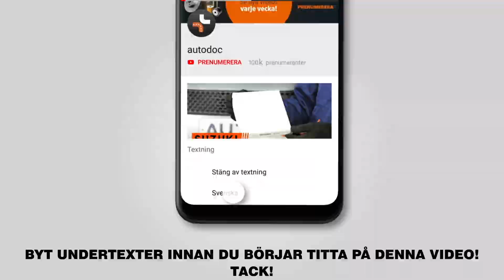Så byter du fjädrar fram på FIAT PUNTO 2 (188) [AUTODOC-LEKTION]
Så byter du fjädrar fram / spiralfjädrar fram på FIAT PUNTO 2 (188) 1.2 Hatchback 09.1999–07.2012 [AUTODOC-LEKTION]

Fjädrar på en FIAT Grande Punto Hatchback - ...) / FIAT Punto III Hatchback - ...) / FIAT Strada I Van (138A) (02.2006 - ...) bilar bör som regel bytas ut enligt en och samma procedur. Men,det kan vara små skillnader beroende på fordonets design.

🔝 Toppmärken som tillverkar du fjädrar: KYB, LESJÖFORS, STARK, MONROE, RIDEX.

Alla PDF- och videoguider om byten av FIAT PUNTO 2-delar: ladda ned och titta på AUTODOC CLUB

🛠️ Verktygen du behöver för att byta ut fjädrar fram:
- stålborste
- WD-40 aerosol
- brake cleaner
- kopparpasta
- ringnyckel Nr.17
- ringnyckel Nr.27
- insex bit Nr.H6
- hylsa nr.12
- hylsa nr.15
- hylsa nr.17
- hylsa nr.19
- krafthylsor för fälgar №19
- spärrnyckel
- momentnyckel
- svängjärn
- kofot
- hydraulisk fjäderben kompressor
- hydraulisk transmissions domkraft
- skärmskydd
- hjulkloss